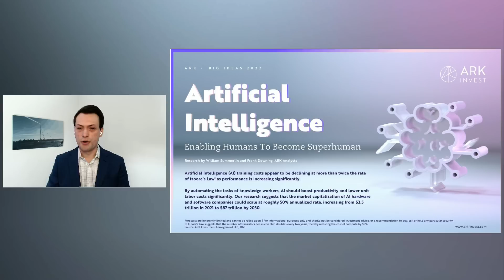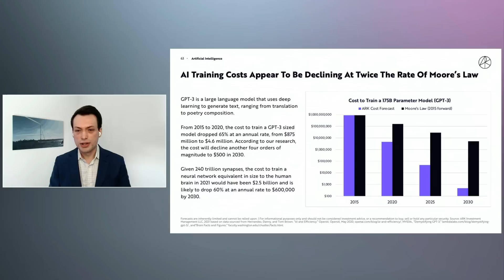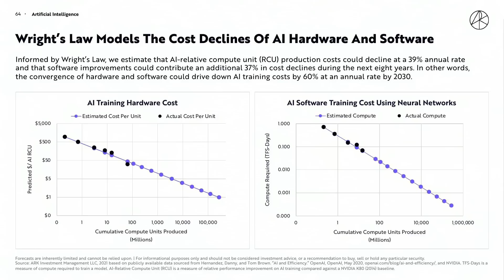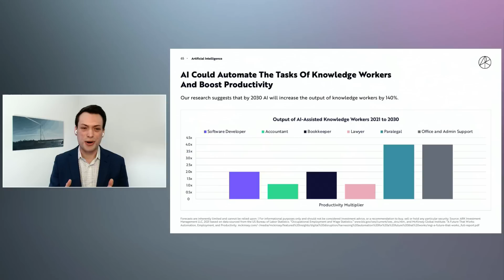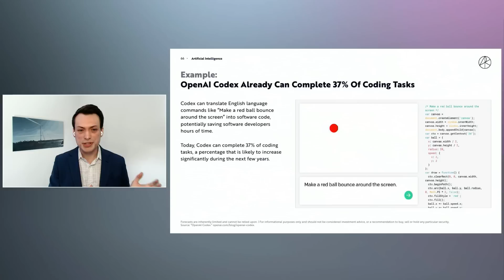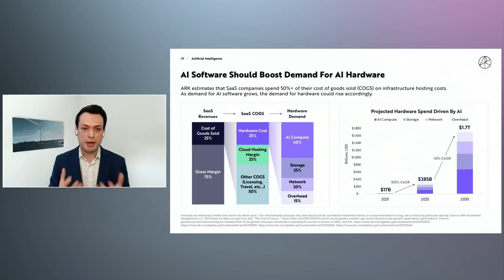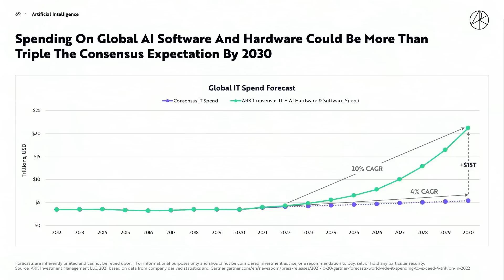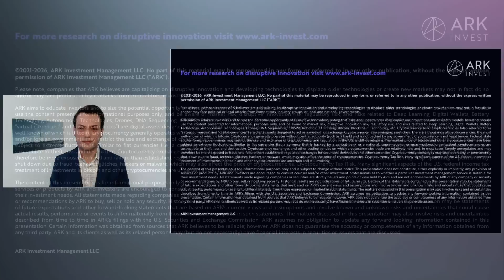BIS2022 - Artificial Intelligence: Enabling Humans To Become Superhuman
Artificial Intelligence (AI) training costs appear to be declining at more than twice the rate of Moore’s Law as performance is increasing significantly. By automating the tasks of knowledge workers, AI should boost productivity and lower unit labor costs significantly.